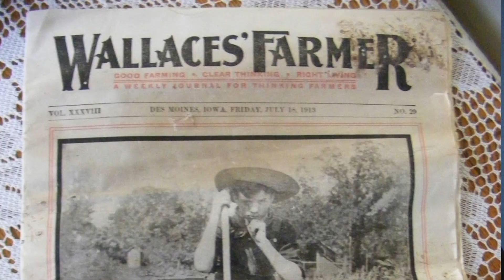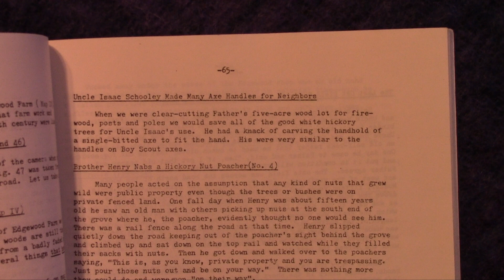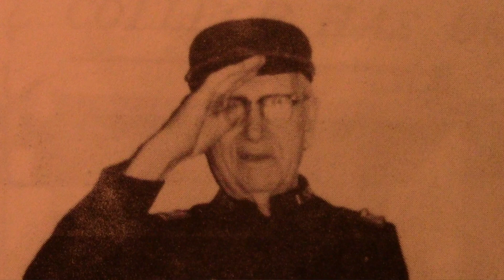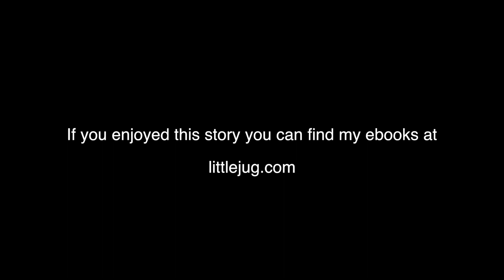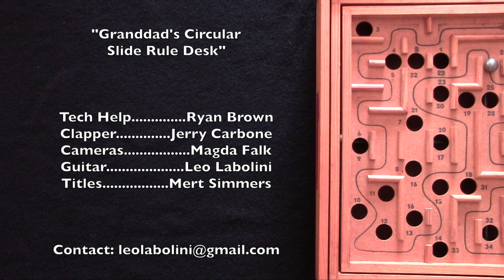Granddad's Circular Slide Rule Desk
A world-class statistician builds a desk full of surprises.